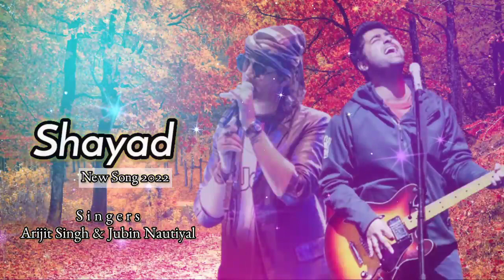Arijit Singh & Jubin Nautiyal New Song 2022 | Shayad Full Song | Arijit & Jubin Shyad Full Song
Shayad Song Details :-

Song - Shayad
Singer - Jubin Nautiyal, Arijit Singh
Composer - Pritam

Shayad Song Lyrics :-

Kahe Bina Samjh Lo Tum Shayad
Shayad Mere Khayal Mein Tum Ek Din
Milo Mujhe Kahin Pe Ghum Shayad

Jo Tum Na Ho Rahenge Hum Nahi
Na Chahiye Kuchh Tumse Jyada
Tumse Kam Nahi

Jo Tum Na Ho To Hum Bhi Hum Nahi
Tumse Kam Nahi

Chahat Kasam Nahi Hai
Koi Rasam Nahi Hai
Dil Ka Veham Nahi Hai
Paana Hai Tumko

Khwabon Mein Gaon Jiska
Rasta Na Aam Jiska
Chahat Hai Naam Jiska
Paana Hai Tumko
Ho Tum Jahan
Milenge Hum Wahin..

Tumse Kam Nahi